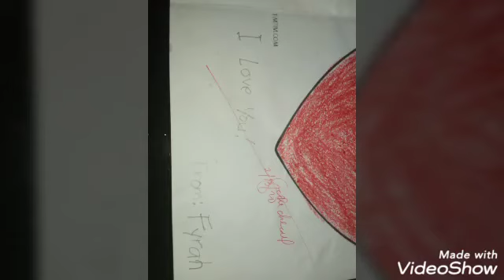Happy valentines Day Feb. 14, 2020 vlog....